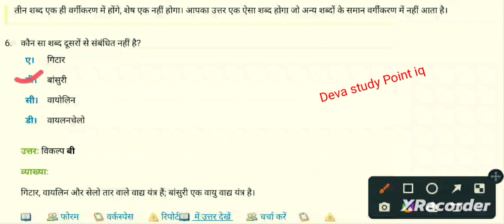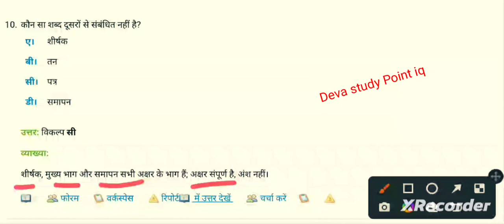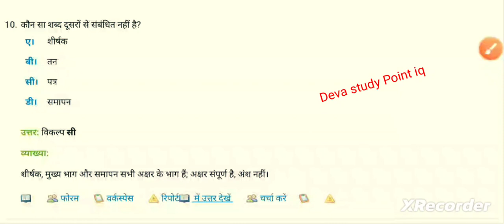मौखिक वर्गीकरण /reasoning | reasoning imp questions